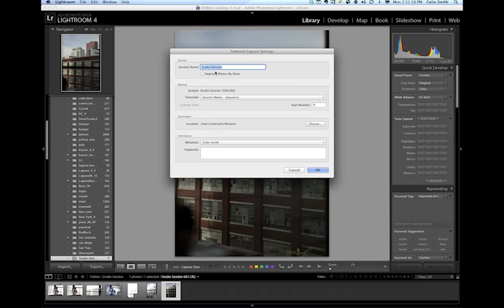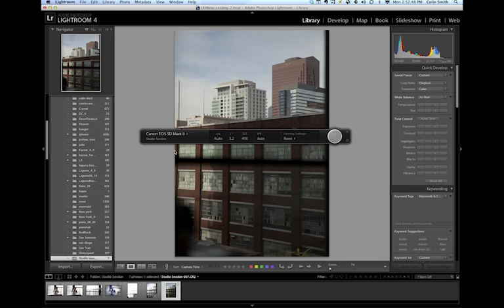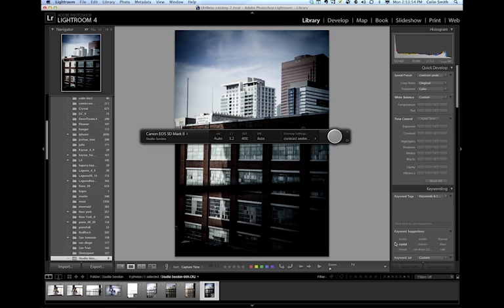Lightroom tutorial: Tethering a Camera to Lightroom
Colin shows you how to tether a camera to Lightroom so that your photos appear directly on your screen while shooting. for 12 hours of Lightroom training
Tethering is a great way to check critical focus while shooting. This is especially important when shooting moving portraits at a shallow depth of field, as you can't always tell by the screen on the back of the camera without zooming in.